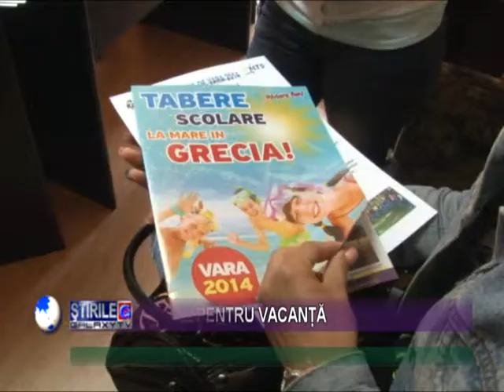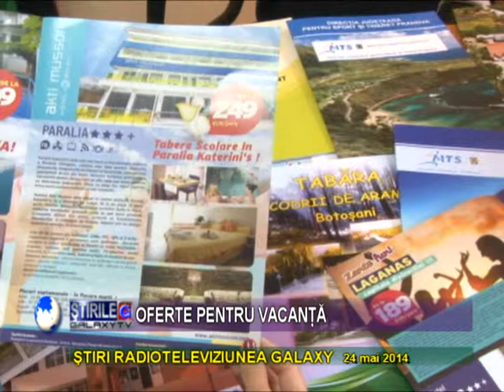SE DESCHID TABERELE SCOLAREIN MEHEDINTI